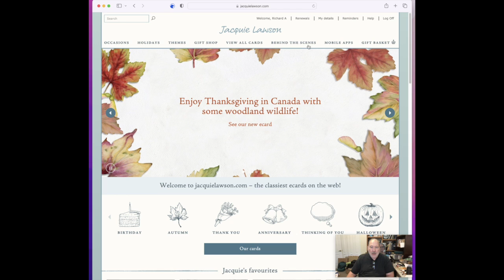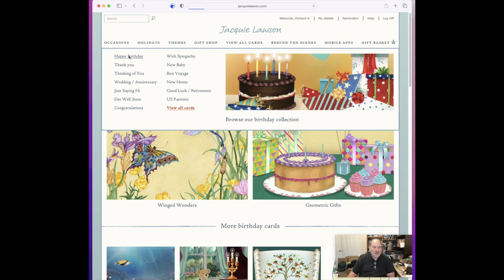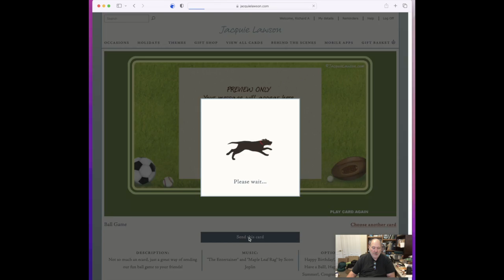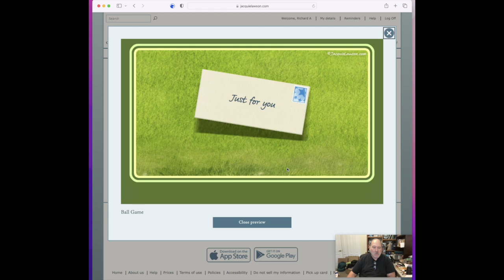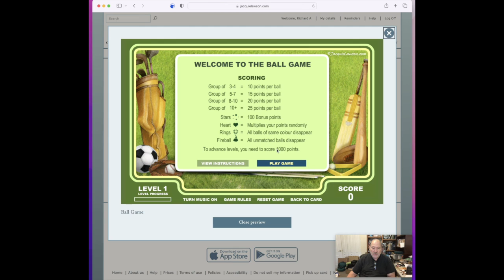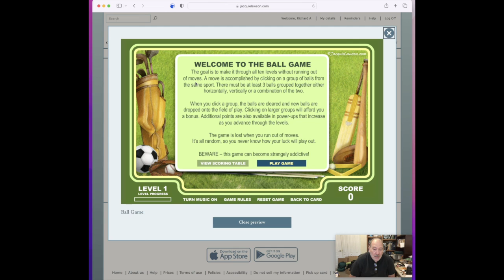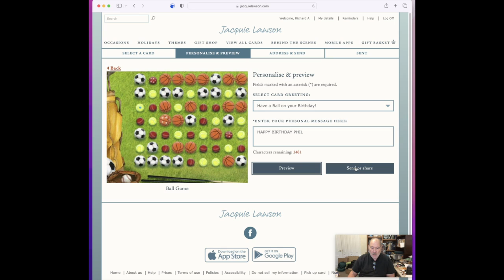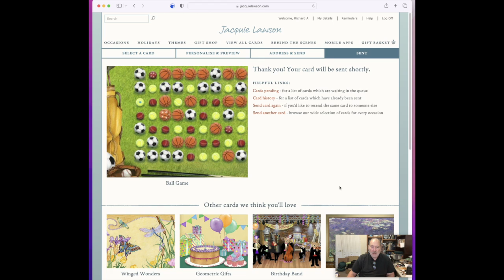Birthday Card Phil Foster HD 720p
PHILIP T. FOSTER IS TURNING 76 ON OCTOBER 6, 2022.
Since Jacquie Lawson Cards server says Phil doesn't want to get a JL animated birthday card, I can't send him one.  However, I did a screen grab of me picking and previewing the card, then sending it to myself.  This video is a record of that process.